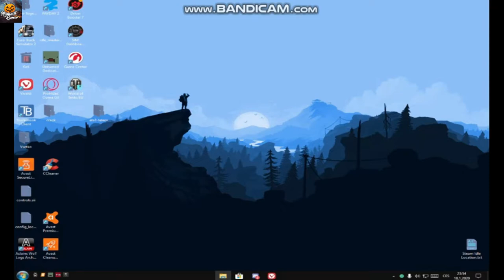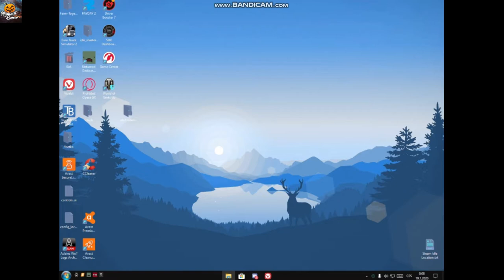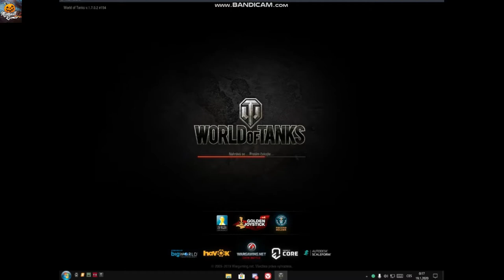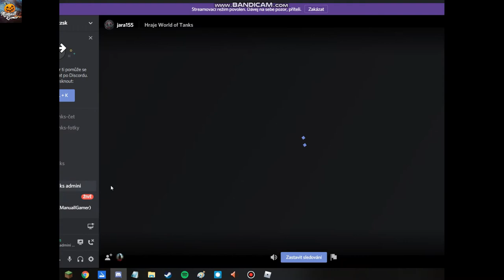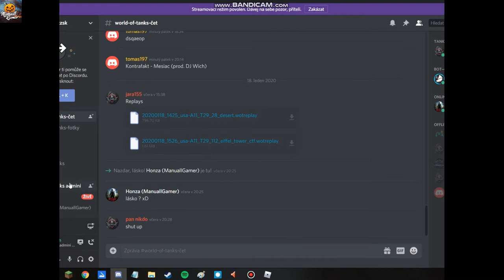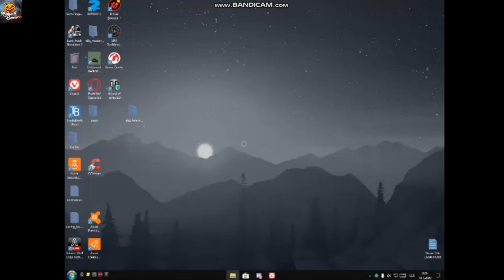World of Tanks Replay w/Honza (ManuallGamer)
Nazdar moje jméno je Honza jenže v dnešním videu to nebude o mně ale o kamarádovi a v tomto díle se dozvíte nové taktiky a spoustu dalších věcí.
Užij si dnešní video a nezapomeň mu dát Like ;-).

jsem rád za to že mě i nadále sledujete
za to jsem velmi rád a proto vymýšlím a stříhám nová videa
ve volném čase :).

líbilo se ti video ? Dej like a nebo